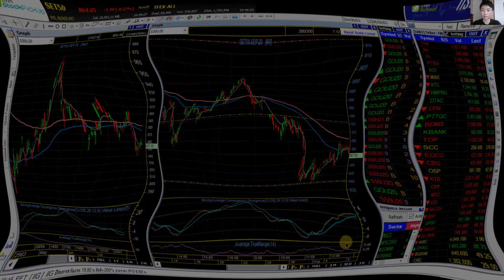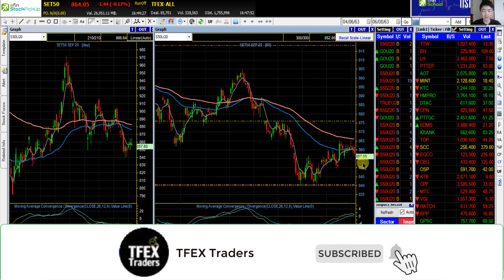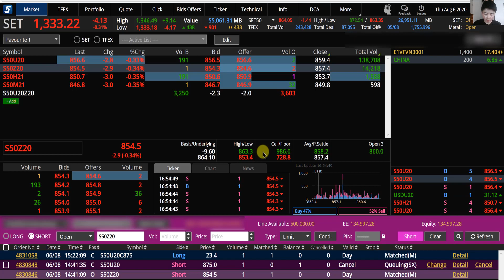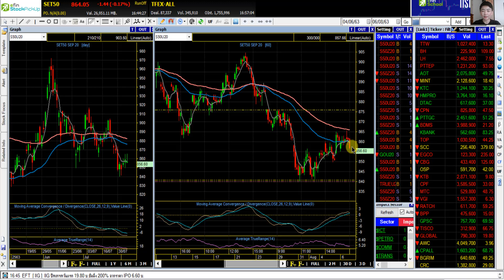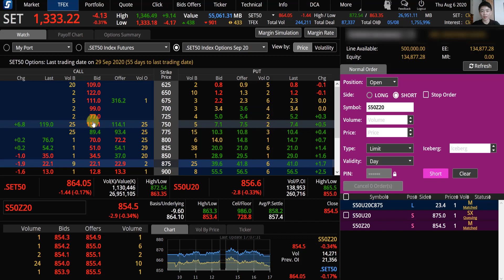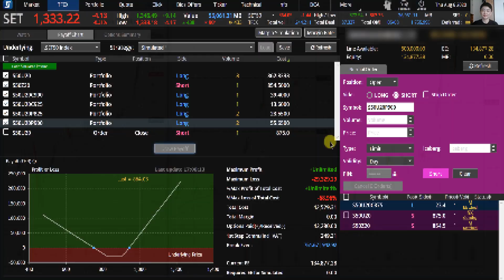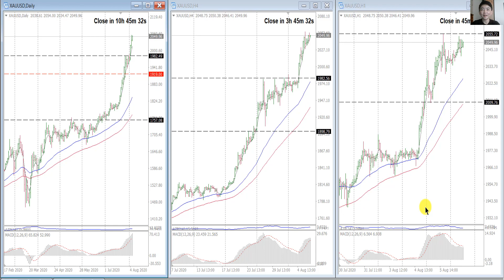TFEX S50 เทรดตามแผน คุมความเสี่ยง | ทองคำจะทำ New High ต่อได้หรือไม่ - บันทึกการเทรด 06/08/2020